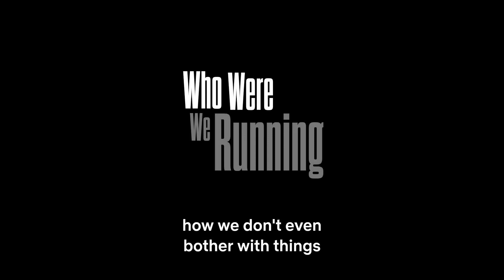Who Were We Running From Official Trailer Netflix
Questions we should never ask: WhoWereWeRunningFrom? only on Netflix on March 24

Hiding a mysterious past, a mother lives like a nameless fugitive with her daughter as they make hotels their home and see everyone else as a threat.